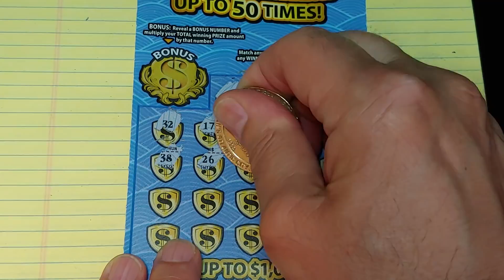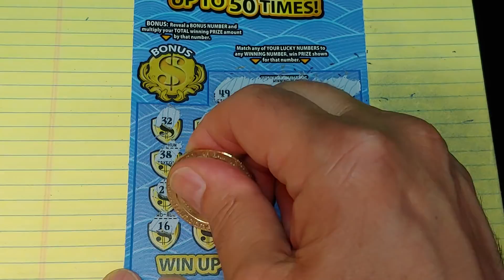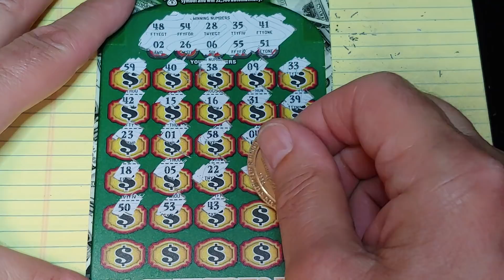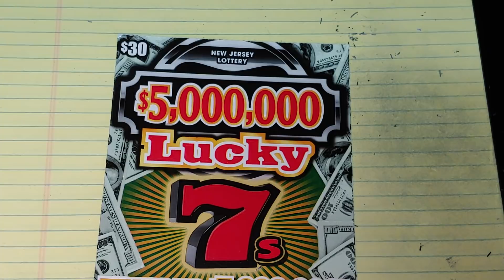$40.00 SESSION🍀NJ LOTTERY🍀😝CLOSE YOUR EYES WHAT DO YOU SEE?